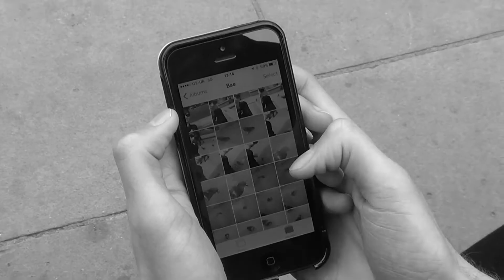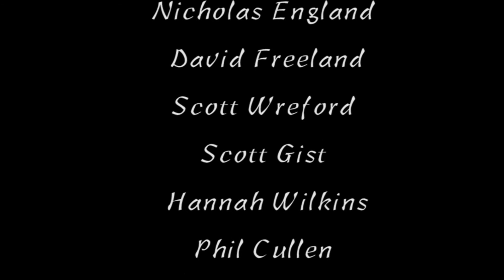Love Gives You Wings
Creative Project